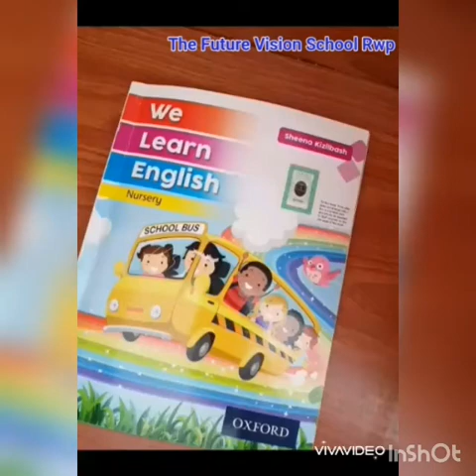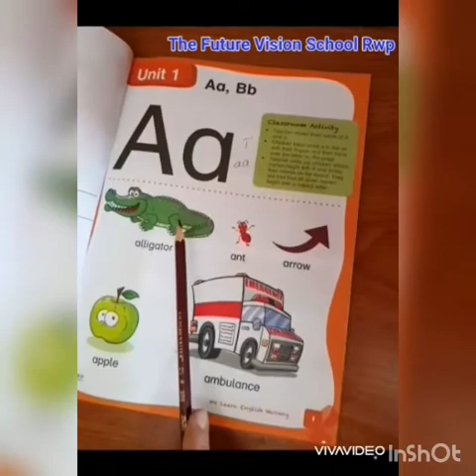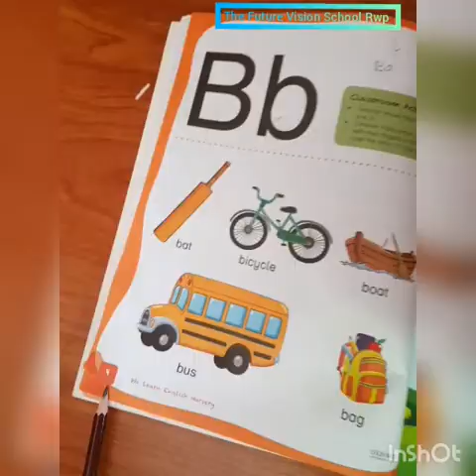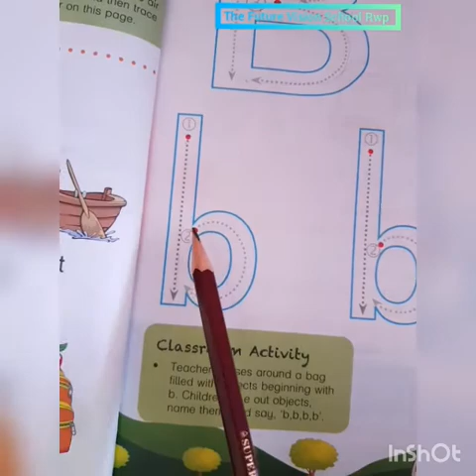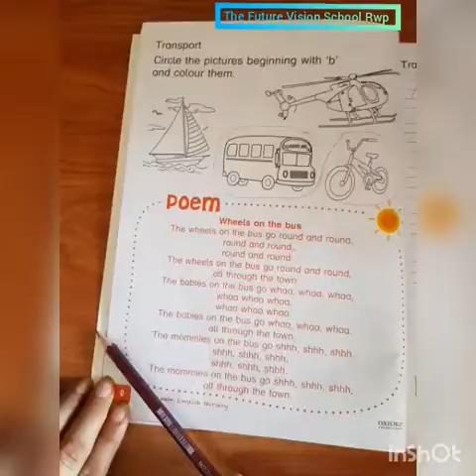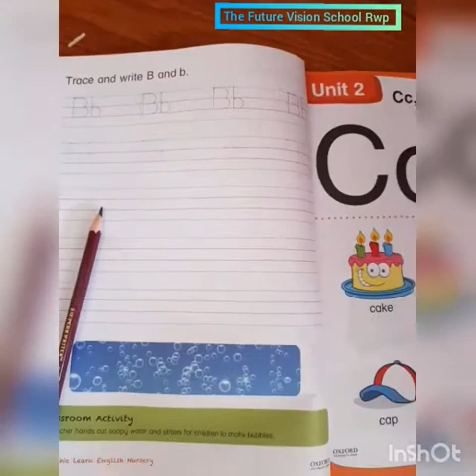10 July 2020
we learn english oxford